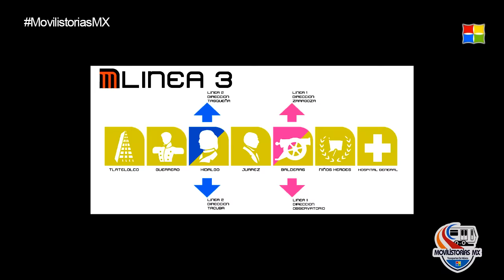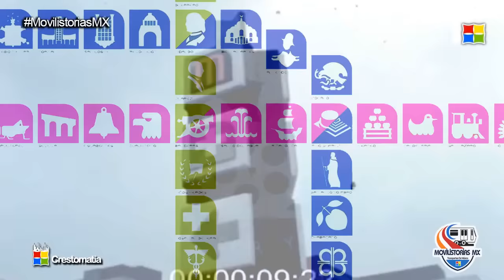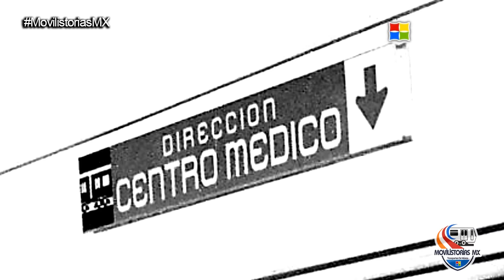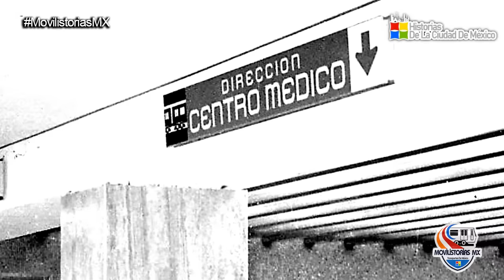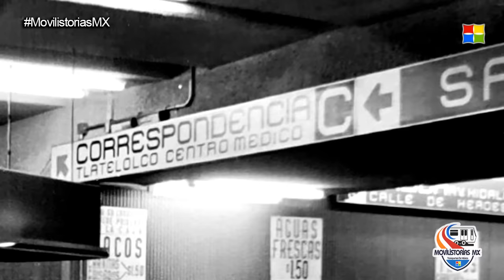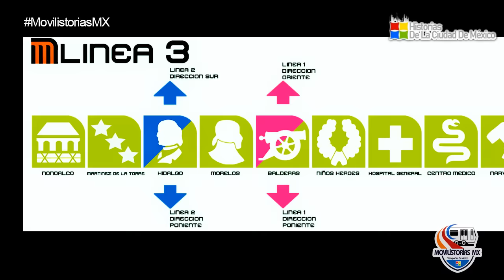El Derrumbe de la Estación Centro Medico del Metro ¿Realmente Ocurrió?